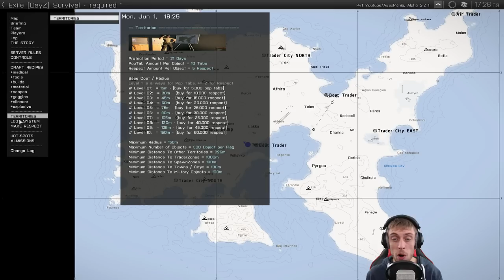[HD] ♦ Arma 3 ♦ Mod Exile Survival ♦ Altis ♦ Episode 01 : Découverte